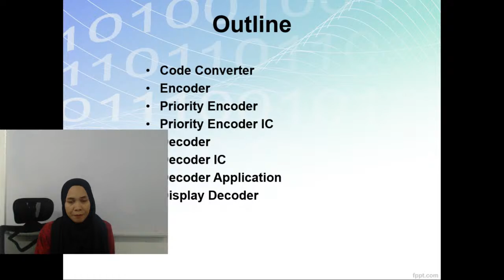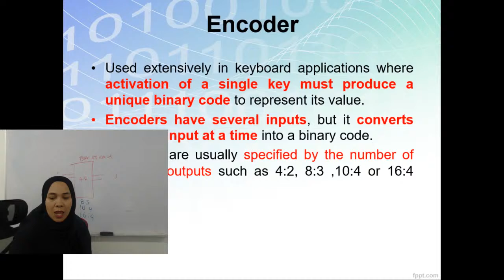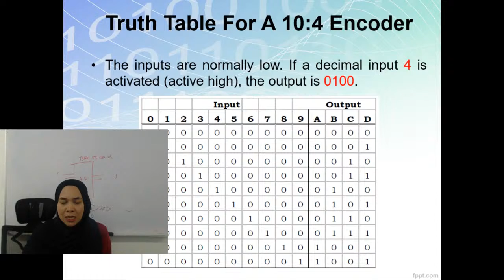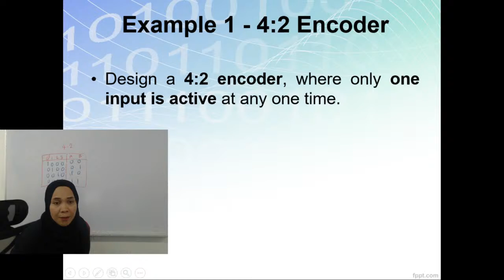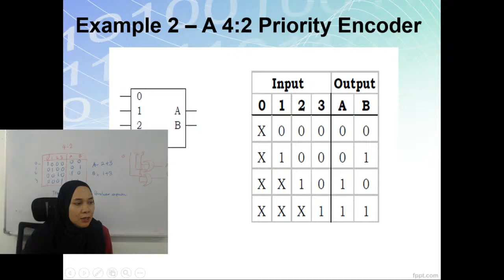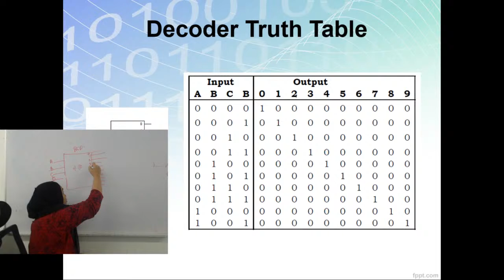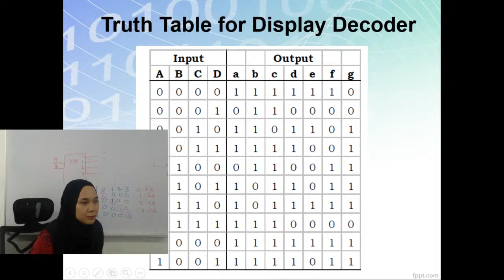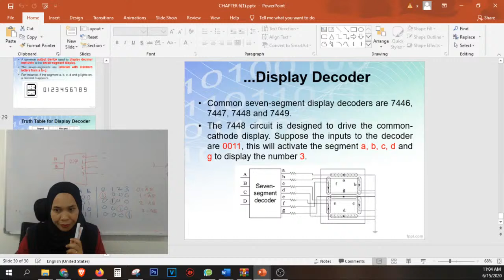TOPIC 6 CODE CONVERTER